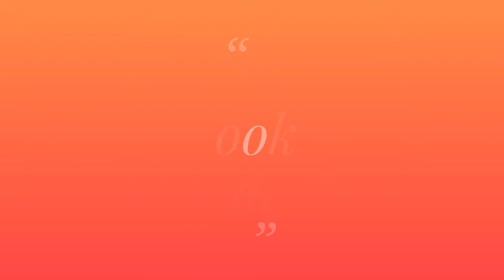మా ఇంటి దీపావళి పండుగ# మా ఇంటి పూజ#its my pujja#maa inti dipawali panduga meeru chudandi.